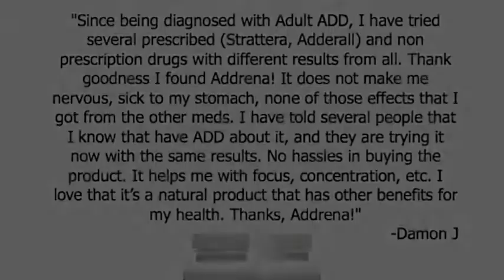An OTC Stimulant That Really Works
I have been prescribed several products for Adult ADD like along with non prescription stimulant supplements and experienced all different results.

I am so happy I found Addrena! It does not give me jitters or make me feel like I can not eat like medications do. I described this over the counter supplement to people I know who also have adult ADD and they are now receiving the same results.

It helps me maintain concentration, maintain focus, and boosts energy naturally. I like how it is an herbal and natural product that is also beneficial to my health.